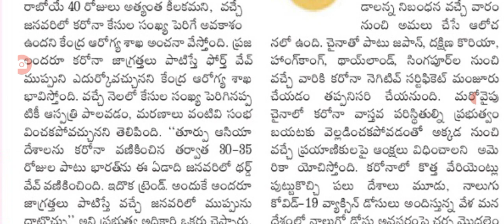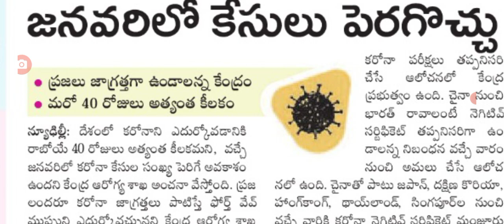ప్రజలకు కరోనాపై 40 రోజులు అత్యవసర ప్రకటన high alert issued by government on covid-19 new veriants.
hello everyone today update is central Government latest update on covid-19 new veriants omicron latest update  .@malupdates